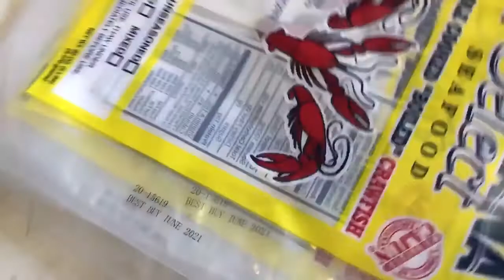SNEED-JET Titan T6 Portable Inkjet Printer Date Coding Plastic Crawfish Bags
You're watching the SNEED-JET Titan T6 Portable Inkjet Printer Date Coding Plastic Crawfish Bags.

The SNEED-JET Titan T6 Handheld Printer is a compact, handheld, all-in-one printer with controller and print head combined in one unit. Print static and variable information such as date codes, counters, lot codes, barcodes and much more. Print with black, white, yellow, blue, red, green and invisible inks on a variety of substrates such as glass, plastic, metal, aluminum, concrete, boxes, etc.

833-9-CODING